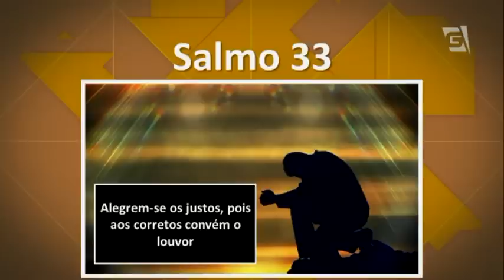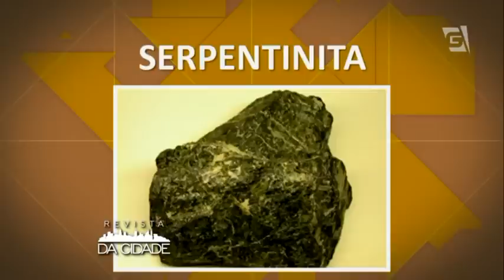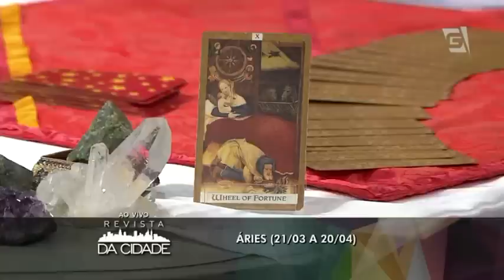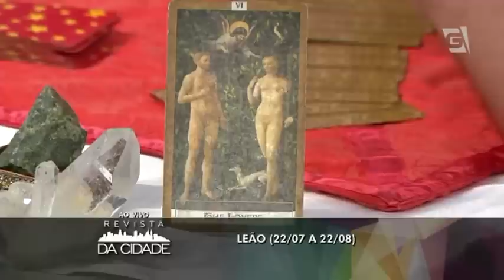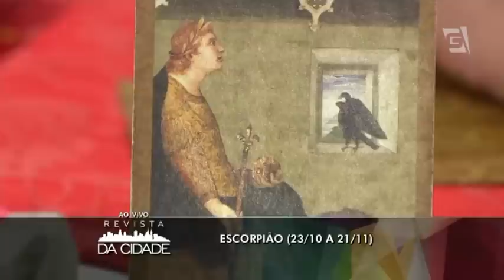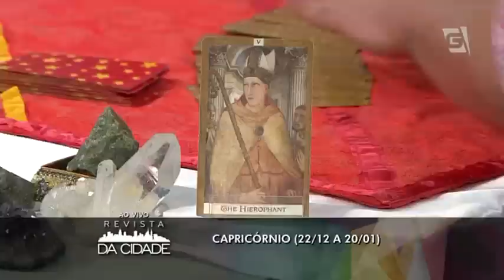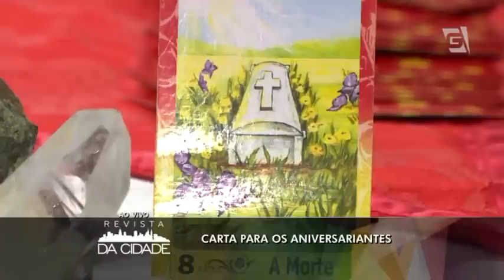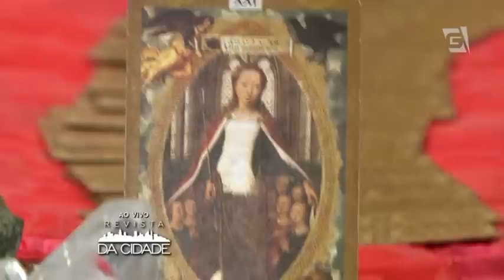André Mantovanni no Revista da Cidade 19.01.2015